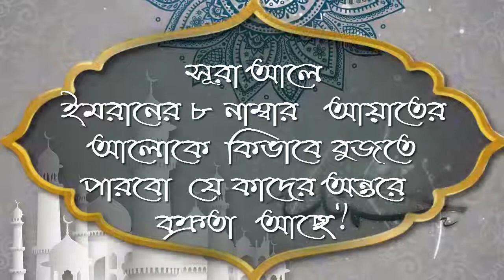সূরা আলে ইমরানের ৮ নাম্বার আয়াতের আলোকে কিভাবে বুজতে পারবো যে কাদের অন্তরে বক্রতা আছে ᴴᴰ┇শাঈখ আবু খা